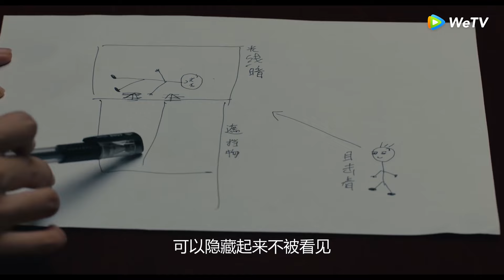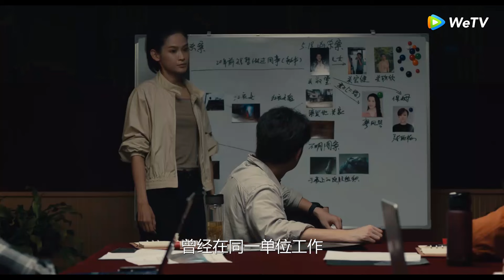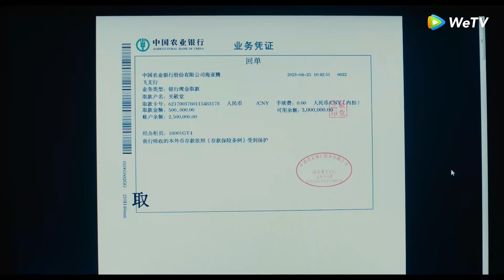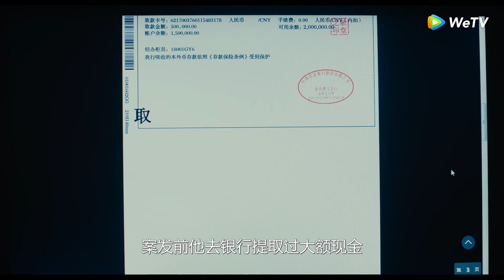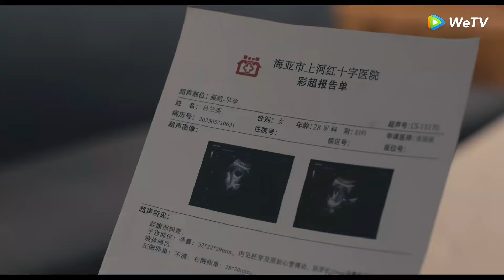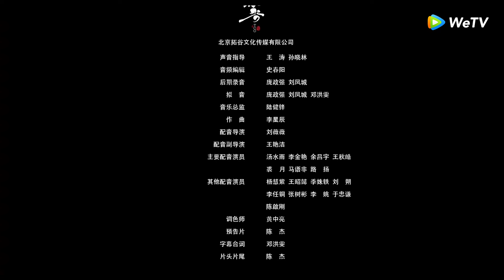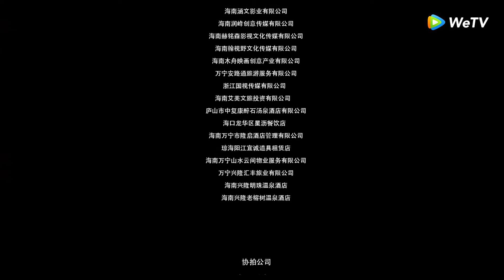[VIETSUB] Đằng Sau Sự Thật - Tập 02 | Hàn Đống & Khuất Thanh Thanh | WeTV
Rốt cục đằng sau sự thật là điều gì? Tải ngay ứng dụng WeTV xem trọn bộ

Diễn viên Hàn Đống, Khuất Thanh Thanh , Trương Hạo Nhiên, Thượng Kỳ, A Lệ Á, Dịch Đại Thiên

Giới thiệu: Vào một đêm khuya, tại khu phố cổ của một thành phố ven biển đã xảy ra một vụ án mạng ly kỳ. Quan Kính Đường, một người đàn ông cao tuổi có danh vọng tại địa phương chết thảm trong chính căn biệt thự của mình. Đội trưởng cảnh sát hình sự An Bình được giao nhiệm vụ điều tra vụ án. Học viên xuất sắc của sở cảnh sát tỉnh - Thượng Tiệp chủ động xin hỗ trợ. Cả hai phối hợp hết mình, tiến hành một cuộc điều tra kỹ lưỡng. Tuy nhiên, càng đi sâu vào điều tra, những nghi vấn mâu thuẫn xuất hiện ngày càng nhiều, thêm vào đó là một lượng lớn tiền mặt không rõ tung tích, người phụ nữ mặc áo đỏ như đã từng quen, hình vẽ những bông hoa đỏ thẫm như máu, cùng các mối quan hệ phức tạp của gia đình họ Quan khiến vụ án trở nên mơ hồ hơn bao giờ hết. Không chỉ vậy, những vụ án mạng vẫn tiếp tục nối đuôi nhau xảy ra, các nạn nhân đều có mối quan hệ mật thiết với Quan Kính Đường. An Bình và Thượng Tiệp đối mặt với áp lực khổng lồ, bắt đầu điều tra từ ngọn nguồn và phát hiện ra một vụ án cũ lâu năm, thầy của An Bình, cũng là bố của Thượng Tiệp đã chết vì chính vụ án đó. Cuối cùng, An Bình bóc tách từng tầng manh mối, phá được vụ án bí ẩn, lôi tên hung thủ thực sự có tâm lý méo mó lệch lạc ra, để kẻ đó chịu sự chế tài của pháp luật. Thượng Tiệp cũng vượt qua nỗi đau, gỡ bỏ được những khúc mắc trong lòng ám ảnh cô bao năm, quyết tâm ở lại tiếp nối chí nguyện của cha, cùng An Bình kề vai chiến đấu.